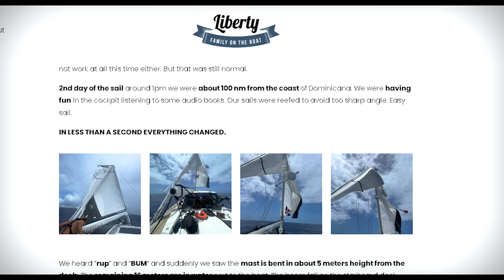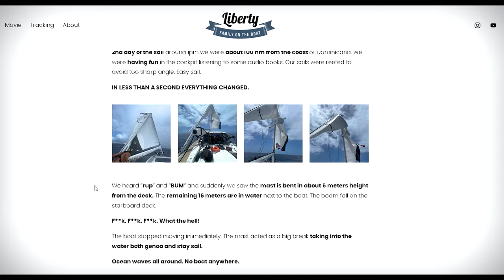Insider #140 – Pavla a Michal Nýdrle: Jak udělali z generála prezidenta?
Powercouple z týmu Petra Pavla, které se podařilo udělat z generála prezidenta. Pavla byla šéfkou celé prezidentské kampaně, její manžel Michal dárcem a rádcem. Společně popsali detaily kampaně, kdo je strůjcem kandidatury Petra Pavla, proč budovali značku „generál Pavel,“ jaké byli další varianty sloganu a proč nakonec zvítězil „řád a klid,“ kdo všechno se na kampani podílel a jakou měl roli, jaká by byla strategie, pokud by Miloš Zeman zemřel během mandátu i jak museli upravit kampaň kvůli rychlému nástupu Danuše Nerudové i proč se nebáli Andreje Babiše. Dostali jsme se i k vítězné tiskovce.

To všechno jsme probrali v druhé části podcastu, protože příběh Pavly a Michala není jen o jedné kampani. Společnými silami roky budovali jednu z největších tuzemských komunikačních agentur, kterou následně prodali do zahraničí (dodnes se jedná o největší prodej v tomto odvětví.) Aby si mohl splnit sen v podobě cesty kolem světa na plachetnici. Ta se změnila v boj o přežití, poté co se jim zlomil stěžeň.

Partnerem tohoto podcastu je American Academy, americká mezinárodní základní a střední škola v Praze. Projektová výuka, zahraniční učitelé, výuka STEM a studium pouze v angličtině. První kolo přihlášek se uzavírá 1. dubna. Více na americanacademy.com